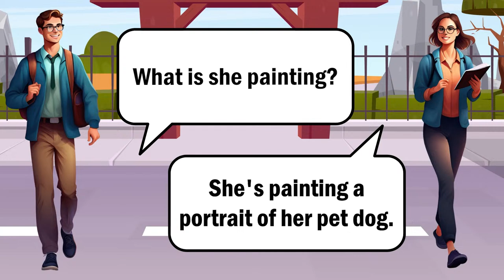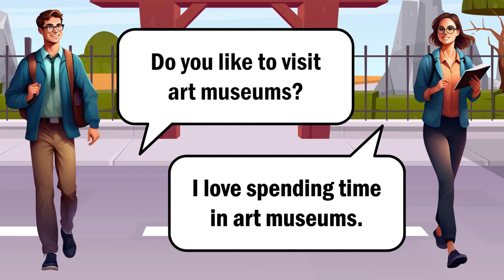Enhance Your English Speaking Skills by Practicing Every Day | English Conversation Practice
Join our English speaking practice sessions to improve your language skills. Practice speaking English daily to boost fluency and confidence in real-life conversations.